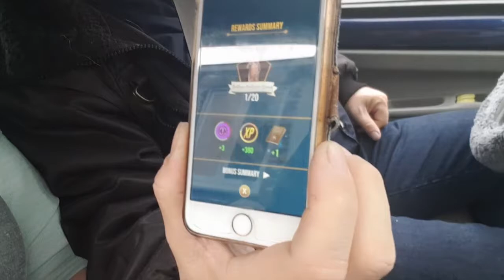Op weg naar den helder met noodweer #714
Ja het is weer tijd dat Carin weg word gebracht door haar lieve man Roderick naar Den Helder en we wensen jullie heel veel kijk plezier toe!!

 Dieren

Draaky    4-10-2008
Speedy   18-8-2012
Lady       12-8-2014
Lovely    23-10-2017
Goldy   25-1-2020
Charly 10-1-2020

Afspeellijsten:
✖ VLOGS -
✖ PERSOONLIJK -
✖ TAGS & CHALLENGES -
✖ SHOPLOGS -
✖ Knutselen